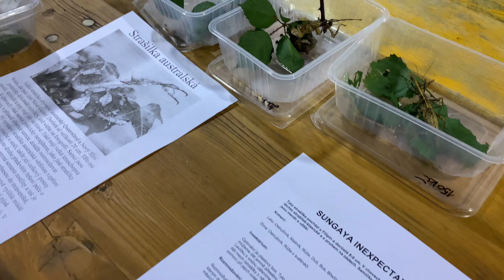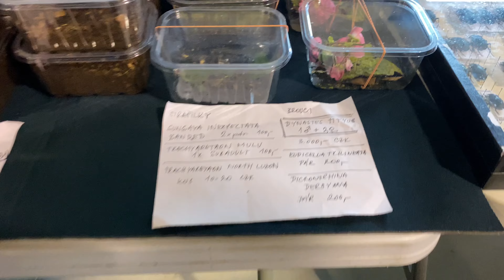Entomologická výstava v KROMĚŘÍŽI: exempláře hmyzu z celého světa ~ Sobota 5. listopadu 2022